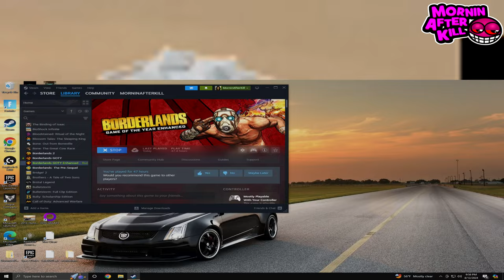Borderlands GOTY Enhanced Memory Leak CAUGHT ON CAMERA!!!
Fix this issue Randy or start selling the old version again...one or the other

Borderlands is a 2009 action role-playing first-person shooter video game developed by Gearbox Software and published by 2K. It is the first game in the Borderlands series. The game was released worldwide in October 2009 for the PlayStation 3, Xbox 360 and Microsoft Windows, with a Mac OS X version being released on December 3, 2010 by Feral Interactive The game's story focuses on a group of four "Vault Hunters", who travel to the distant planet of Pandora to search for the "Vault", which is rumored to contain advanced alien technology and other priceless riches. The hunters piece together clues to find the Vault while battling the savage wildlife of Pandora, local bandits that populate the planet, and ultimately banding together to prevent the Atlas Corporation and its privately funded paramilitary forces from reaching the Vault first.

The game features the ability to explore the in-game world, and complete both main missions and optional side quests, either in single-player or online cooperative gameplay, with the latter providing additional options for duels and competitive PVP matches in designated areas. Gameplay features include access to various weapons and shields that vary in type and statistics, weapons with special elemental functions, each playable character having distinctive class types and unique abilities for combat, upgradable skills, and the use of two-person vehicles. The game itself is rendered in cartoon-style graphics, to provide greater detail on weapons and environments, and was inspired by various action role-playing games of the time, such as Ultima and Diablo.

Borderlands was received positively upon its release, and sold over two million units by the end of 2009. It is considered to be one of the greatest video games ever made. Its success spawned four DLCs—The Zombie Island of Dr. Ned in November 2009, Mad Moxxi's Underdome Riot in December 2009, The Secret Armory of General Knoxx in February 2010, and Claptrap's New Robot Revolution in September 2010—and three follow-ups, Borderlands 2 in September 2012, Borderlands: The Pre-Sequel in October 2014, and Borderlands 3 in September 2019. A remastered version titled Borderlands Game of the Year Enhanced for Microsoft Windows, PlayStation 4 and Xbox One— was released on April 3, 2019, which features graphical enhancements, and gameplay improvements backported from Borderlands 2.[6] The remastered version was released for the Nintendo Switch alongside Borderlands 2 and Borderlands: The Pre-Sequel as part of the Borderlands Legendary Collection in May 2020

ADDITIONAL TAGS IGNORE THESE